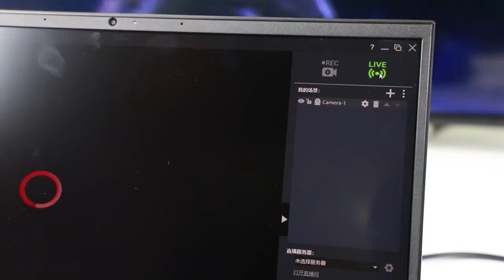ezcap320 4K GAME DOCK LOSSLESS HDR VIDEO CAPTURE DEVICE USB TYPE-C PORT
Capture 4K HDR Video to computer for live video streaming